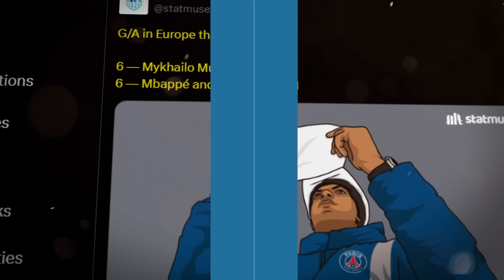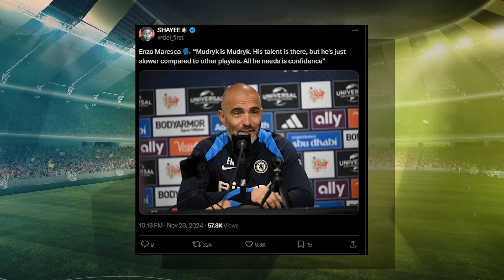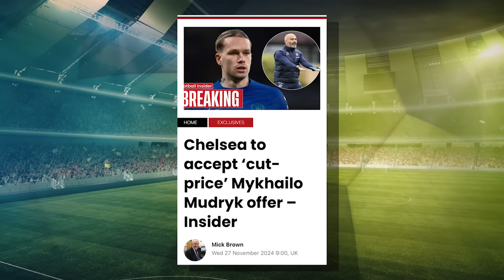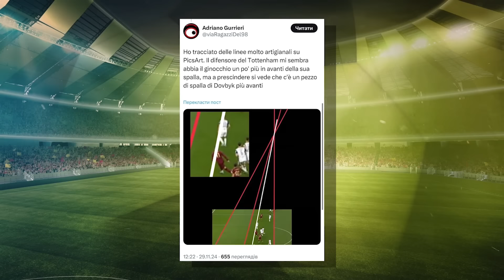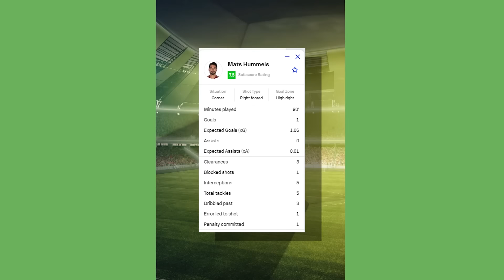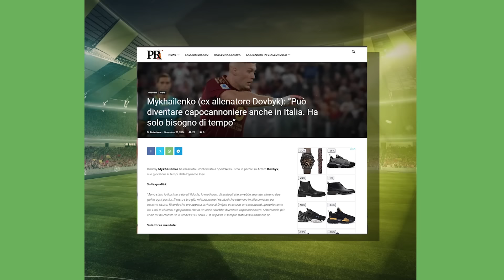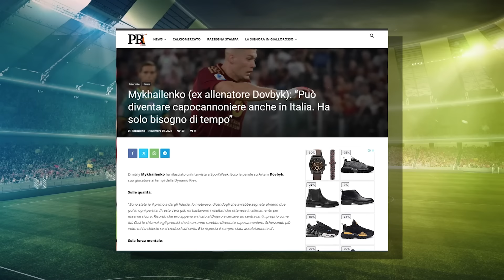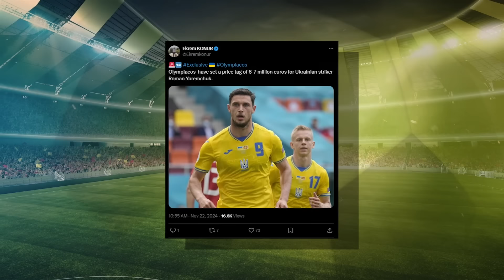Гармата МУДРИКА вражає гравців ЧЕЛСІ / ДОВБИК викликає мотиватора з ДНІПРА / ЯРЕМЧУК в Динамо?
Український вінгер Челсі Михайло Мудрик продовжує набивати собі статистику у Лізі Конференцій. У поєдинку проти аутсайдера Бундесліги Гаденгайма (2:0). Українцю вдалося забити уже третій голу в рамках групового етапу, окрім цього на балансі Мудрика ще й три асисти. Після фінального свистка наставник синіх Енцо Мареска окремо відзначив прогрес і гру українця. Попри це, у британській пресі ширяться чутки про те, що Челсі начебто готовий відпустити хавбека за 30 млн фунтів уже найближчого трансферного міжсезоння, що на 50 млн менше, ніж пенсіонери заплатили Шахтарю. Зважаючи на форму, яку набрав Мудрик, інсайд відверто викликає чималі сумніви. Челсі ж зі 100 відсотковим показником очолює турнірку ЛК, а в наступному турі АПЛ зіграє проти Астон Вілли.

Увесь матч в рамках єврокубків відіграв ще один український легіонер Артем Довбик. Рома на виїзді змогла вивезти нічию із Лондона завдяки ногам Матса Хумелльса, який зрівняв рахунок уже у компенсований час (2:2). Відзначився і український нападник, щоправда гол довелося скасувати через офсайд. Ще в одному моменті українець також опинився поза грою, коли віддавав результативний пас на француза Коне. Усі згадані події відбувалися у другій половині зустрічі, у першому таймі Артем був абсолютно непомітним. Що призвело до одних найнижчих оцінок у складі вовків від профільної італійської преси. Непоганий шанс виправити ситуацію Довбик матиме у понеділок. В рамках чергового туру Серії А Ромі протистоятиме Аталанта.

З’явився в рамках ЛЄ на футбольному полі і Роман Яремчук, щоправда вдалося відіграти лише 2 хвилини. В першій ж атаці Яремчук, який з’явився із лави запасних, зіштовхнувся із потилицею форварда ФКСБ Міхая Попеску після чого пішла кровотеча із носа. Медики її зуміли зупинити, але сам Роман не зумів продовжити зустрічі